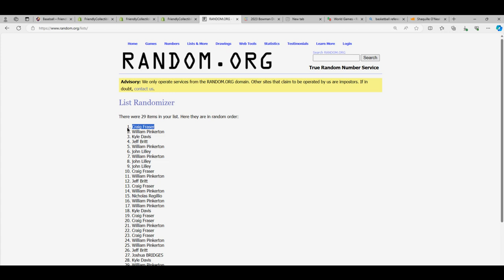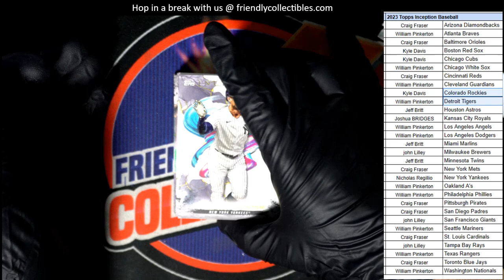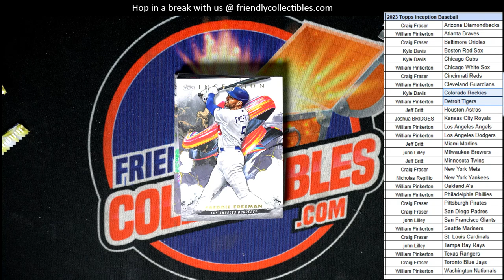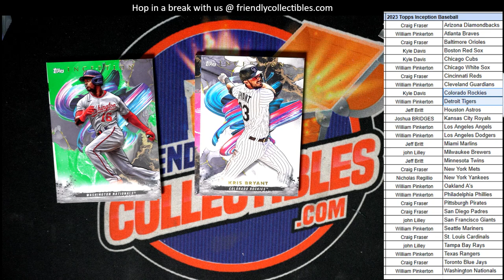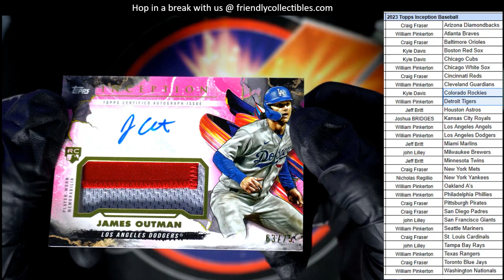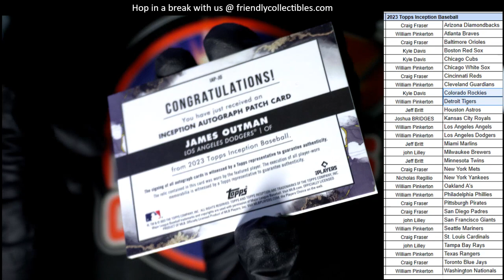2023 Topps Inception Baseball 23PYTINC125